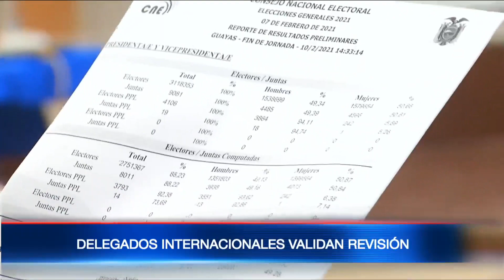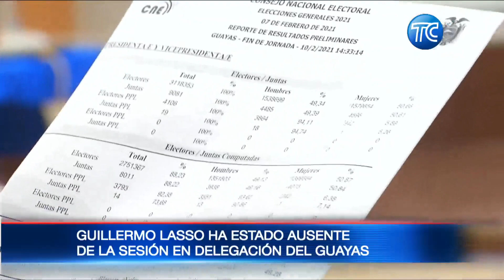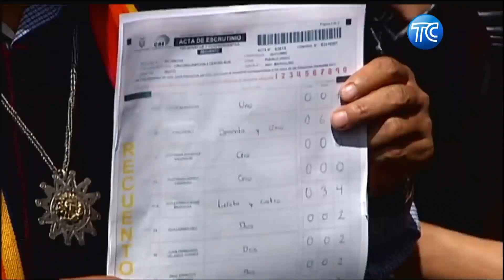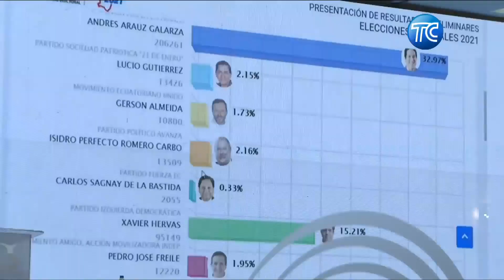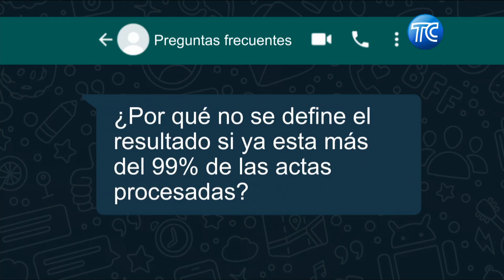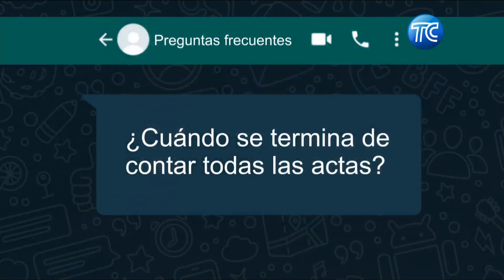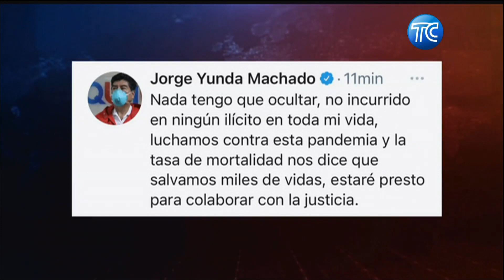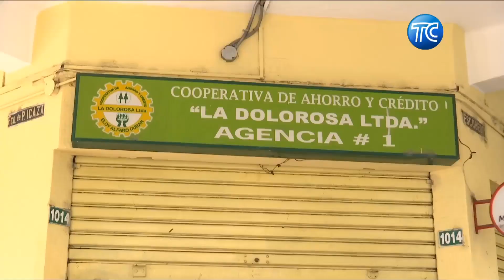El Noticiero tercera emisión - 10 de febrero 2021